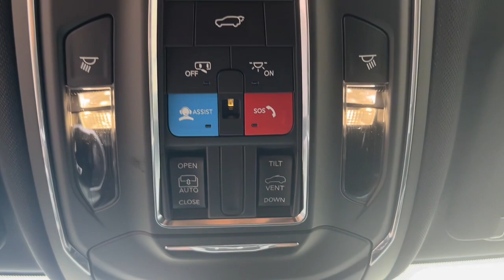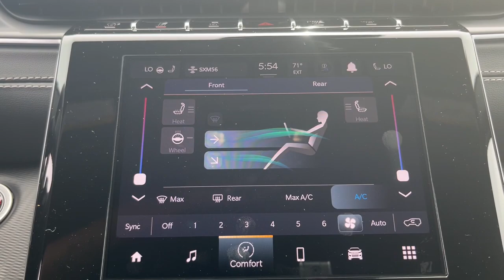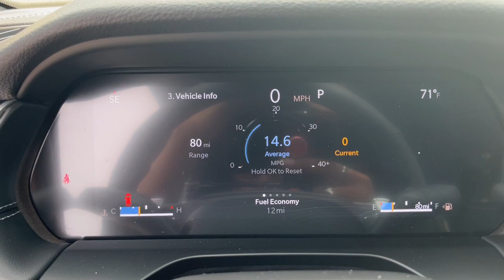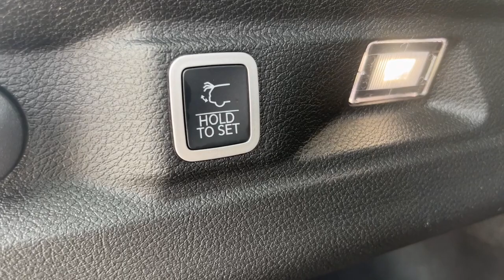2024 Jeep Grand_Cherokee_L Muncie, Anderson, Fishers, Noblesville, IN Newcastle 2419800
Velvet Red Pearlcoat New 2024 Jeep Grand_Cherokee_L Altitude X available in Newcastle,